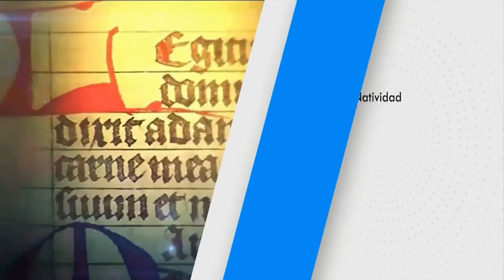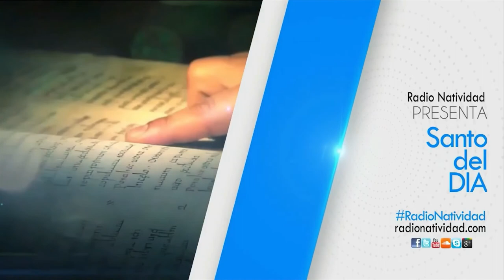SANTO DEL DÍA Viernes, (01/04/2022) Fr. Juan Duque, odm